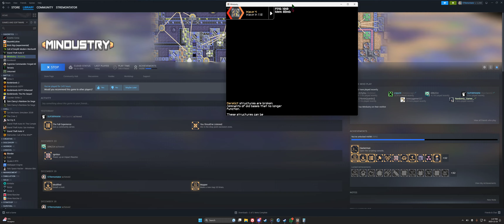Mindustry | How to legitimately hack the game